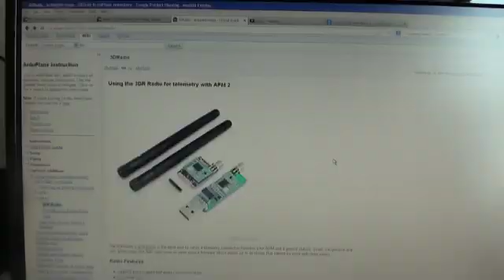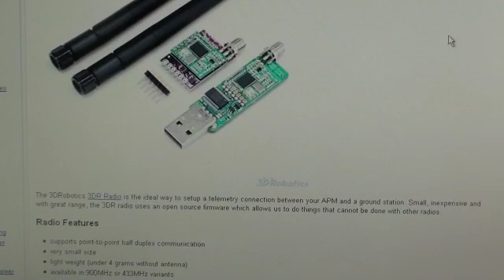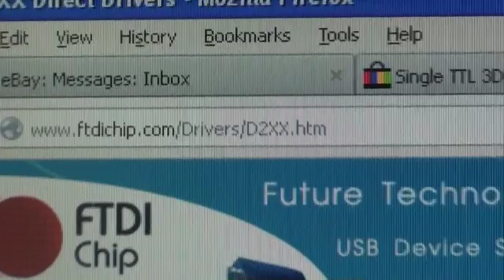3DR radio telemetry 2 of 4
Setting up your 3DR telemetry for the APM2.5 flight controller Part 2 of 4

You can buy the flight controller with compass